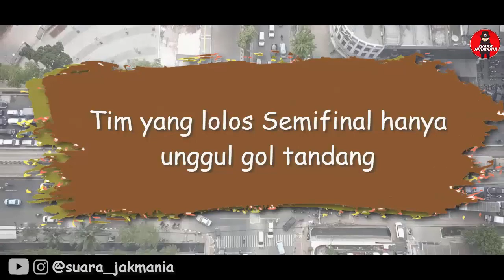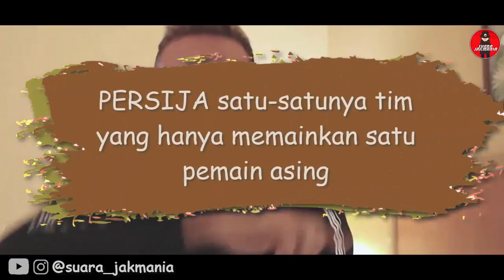FAKTA MENARIK PERTANDINGAN PEREMPAT FINAL PIALA INDONESIA PERSIJA VS BALI UNITED!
Inilah fakta menarik pertandingan perempat final Piala Indonesia 2019 antara PERSIJA JAKARTA vs BALI UNITED. Ada yang menemukan fakta menarik lainnya?